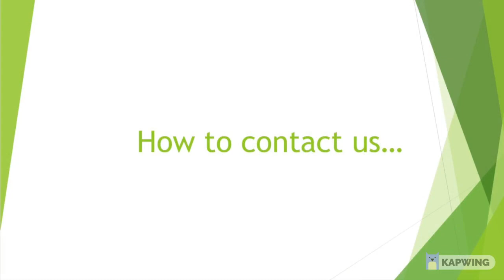Environment Agency area manager Stewart Mounsey talks about the Gooseholme Park project in Kendal